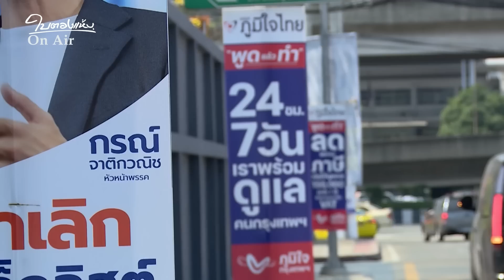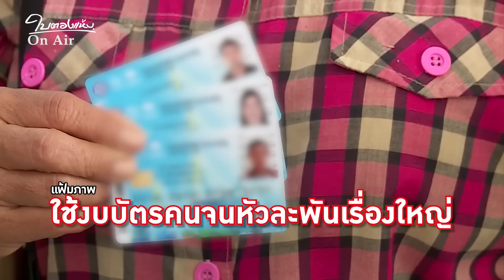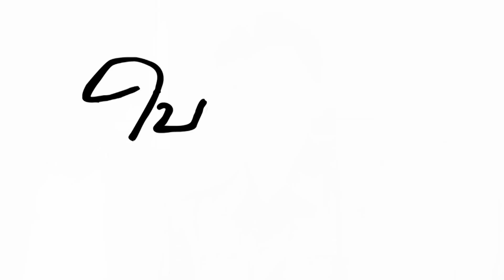“ตู่แจกแหลก”แต่พวกด่าประชานิยมหายหัว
น่าขำที่บรรดา “สลิ่มชน” หรือฝ่ายอนุรักษินิยมเคยใช้เรื่อง “ประชานิยม” ออกมาขับไล่ “ทักษิณ ชินวัตร” แต่ตอนนี้พรรครวมไทยสร้างชาติของบิ๊กตู่ พลังประชารัฐของบิ๊กป้อมหรือภูมิใจไทยของ“หนู-อนุทิน” มีนโยบายแจกสะบั้นหั่นแหลกขึ้นป้ายหาเสียงเต็มไปหมด ไม่รู้ว่าพวกที่เคยด่าประชานิยมหายหัวไปไหนหมด

ตอนนี้พรรคร่วมแจกแบบเกทับบลั๊ฟแหลกทั้งบัตรคนจน อบต.หรือ อสม.ต้องใช้งบมหาศาล สร้างภาระการคลังในระยะยาว ทำให้รัฐเป็นใหญ่คนจนต้องพึ่งอยู่กับรัฐ เป็นการหาเสียงแข่งกันเรื่องผลประโยชน์ให้ชาวบ้านแบบไม่มีความรับผิดชอบ ขณะเดียวกันกลับไม่มีพรรคไหนบอกเลยว่าจะสร้างรายได้หรือหาเงินเข้าประเทศอย่างไร นอกจากรีดภาษีประชาชนเพิ่มขึ้นอีก